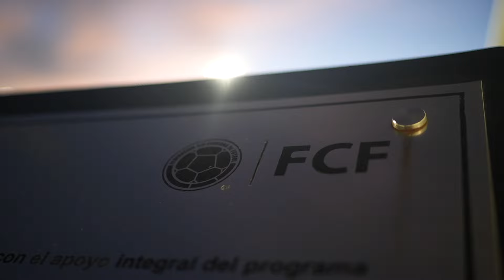Entrenamiento | Selección Colombia de Mayores - 16 Noviembre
Nuestra Selección Colombia ya está en Barranquilla pensando en el juego ante Ecuador.

¡Síguenos!